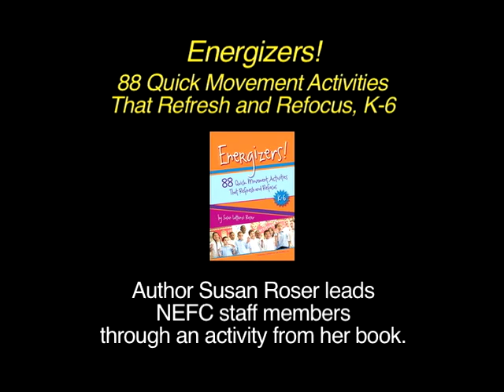Energizers! - Solar System Rap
Watch Energizers! author Susan Roser as she leads NEFC staff members through the Energizer Solar System Rap.